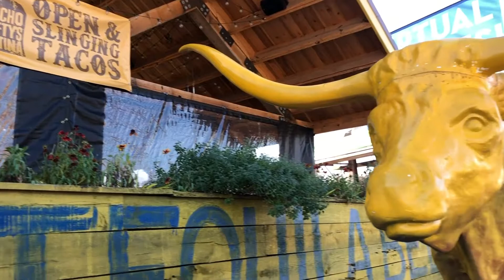Coming Soon: 421 Sloan Road / Nashville, TN 37209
Fifteen minutes west of Downtown Nashville, you'll find my newest listing located in the popular, historic, tree-lined, neighborhood of Sylvan Park.  This one of a kind property is situated in the heart of Sylvan Park just minutes from well established local restaurants, McCabe Golf Course, and the Richland Creek Greenway, which offers residents over 4 miles of walking and running trails. This spacious, immaculate 4 bedroom, 3.5 bath condominium, boasts more than 4,400 of living space, an owner's suite on the main level, and a second owner's suite upstairs!